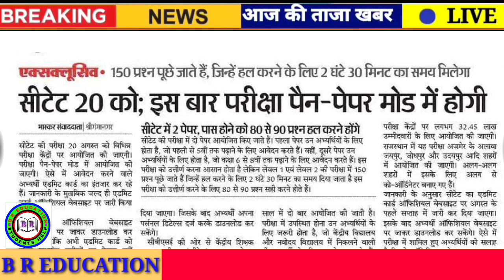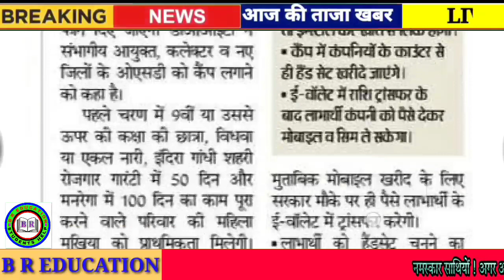Rajasthan Shaikshik Samachar 28 July 2023 // Today News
Rpsc News
Rsmssb news
Rbse news
CBSe news
College news
University news
School news
Couching news